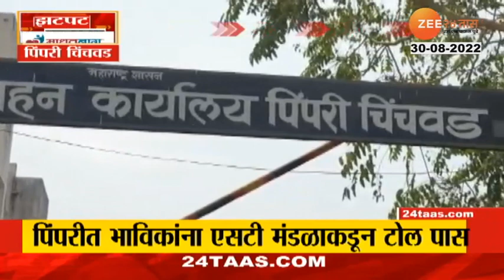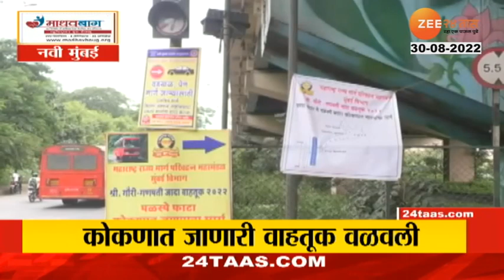Zatpat Batmya 30th August 2022